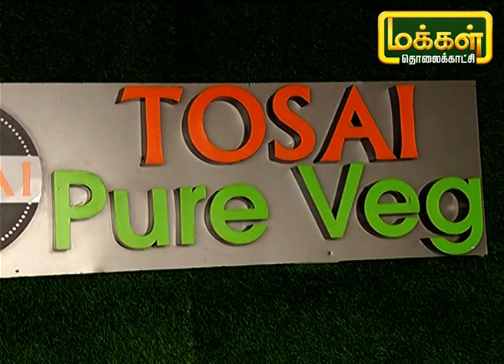கேரளா ஓப்பன் தோசை | Kerala Open Dosai | Samaikalam Sapidalam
சுவையான கேரளா ஓப்பன் தோசை செய்வது எப்படி என்று இன்றைய நிகழ்ச்சியில் பார்ப்போம்.